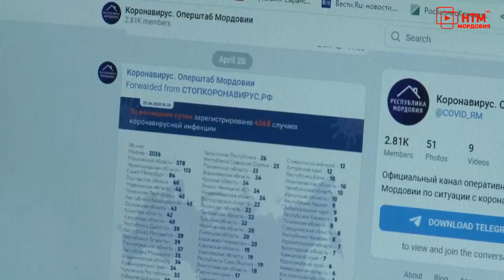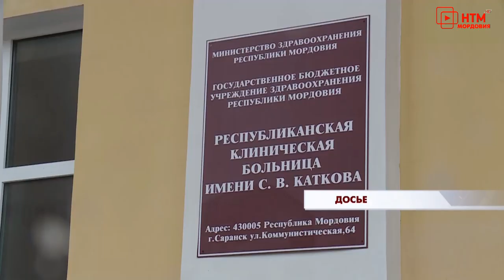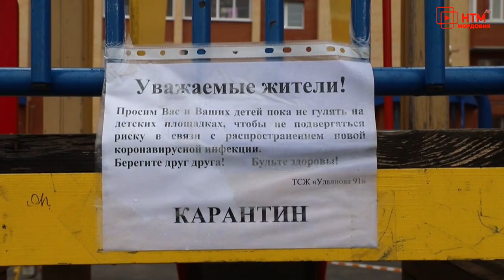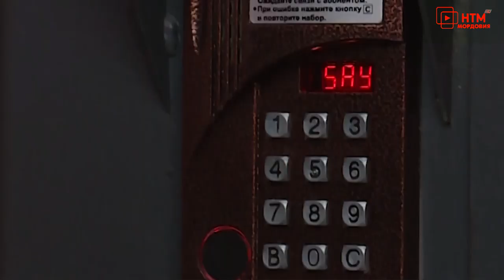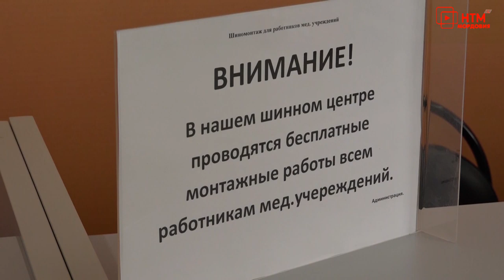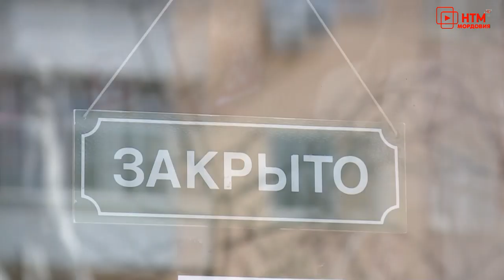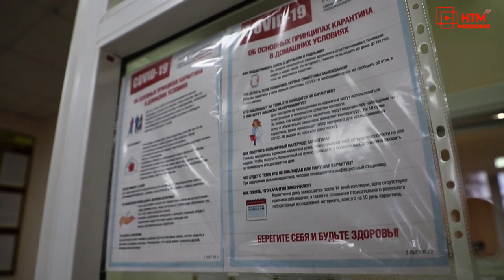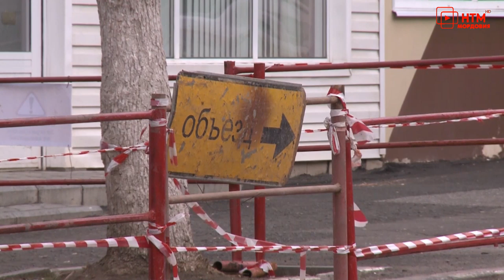Новости Мордовии и Саранска. Народные новости 20 апреля